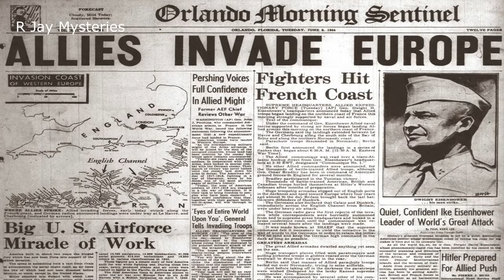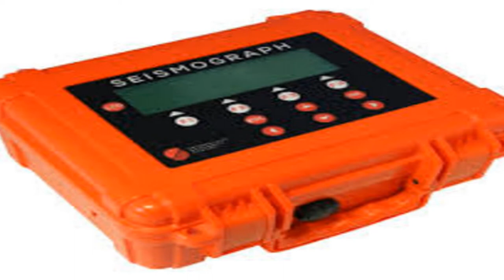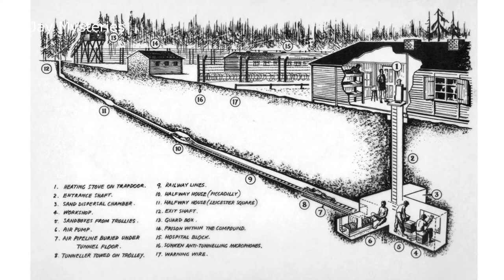The Great Escape | World war - II | Nazi | Prisoners of war | Prison breakout | Roger Bushell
Hello Viewers,
This video is regarding a prison breakout that occurred in 1944. it is one of the Mass escape`s performed by the Prisoners of war.